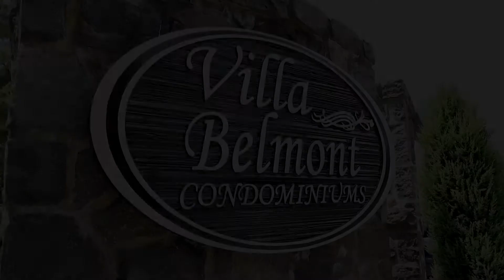68 Welsh Tract Rd. Paul Thorson Van Garde Media Unbranded